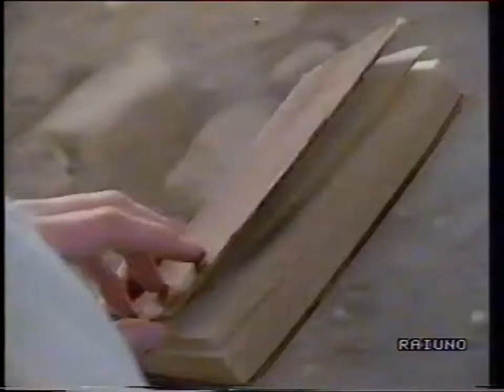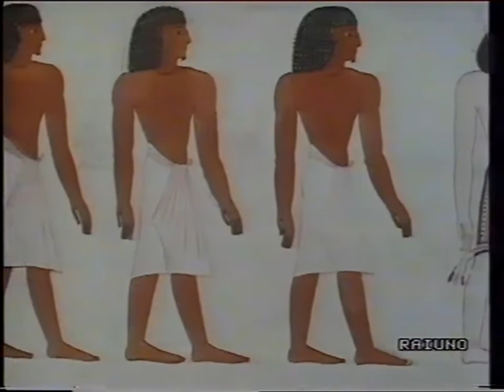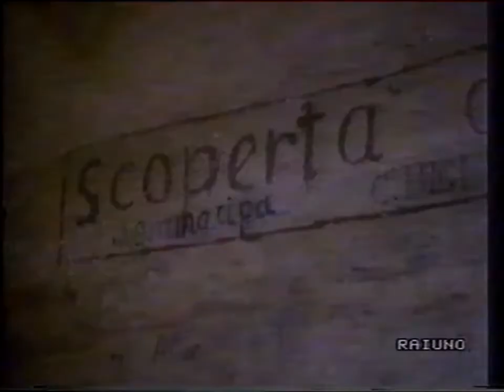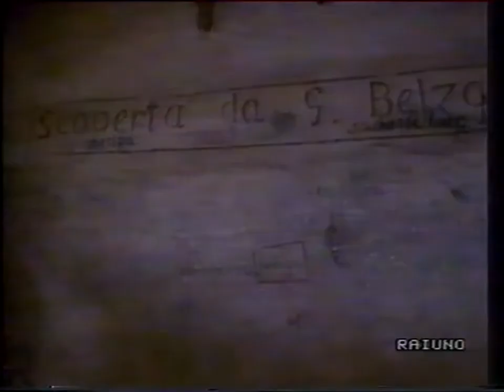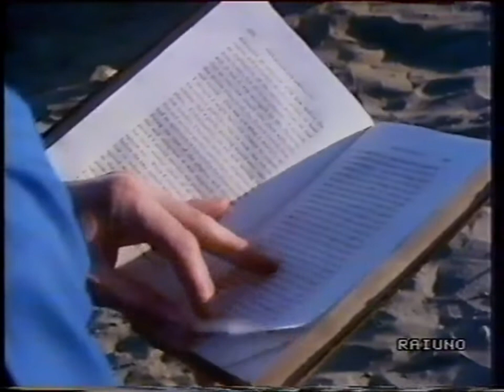I pionieri dell'archeologia 01. Giovanni Belzoni in Egitto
Serie - I pionieri dell'archeologia (di David Drew) (BBC) 1987

"A Strong Man in Egypt=un uomo forte in Egitto"
(english series ➔ Footsteps: nine archeological journeys of romance and discovery=Orme: nove viaggi archeologici di romanticismo e scoperta) (di Bruce Norman)

Giovanni Belzoni era un uomo forte italiano alto due metri, che fece tre viaggi notevoli e controversi lungo la Valle del Nilo tra il 1815 e il 1819. È stato definito un predone e un ladro a causa delle magnifiche collezioni di manufatti dell'Antico Egitto che ha accumulato e rimandato in Inghilterra. Ma Belzoni ha risvegliato in Europa un interesse per l'egittologia che non è mai morto. David Drew viaggia tra le tombe e i templi riscoperti dal Belzoni: il tempio di Ramses II ad Abu Simbel, i templi di Philae, l'interno della Piramide di Chefren e, ancora la più spettacolare di tutto l'Egitto, la tomba del Faraone Seti I.